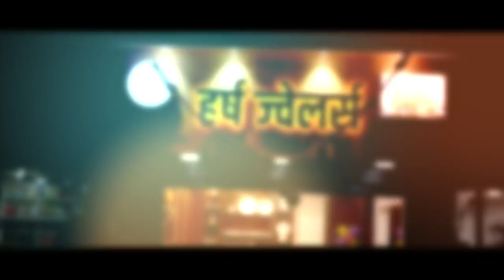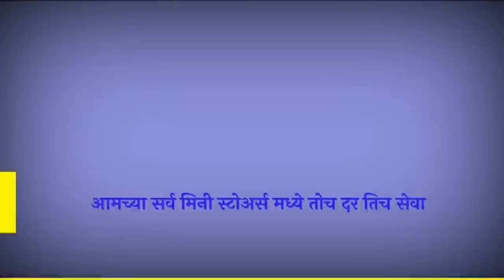लाल लाल पागोटं गुलाबी शेला, संजय काका मेला त्याच्या मयताला चला !।। वज्रधारी न्यूज ।।